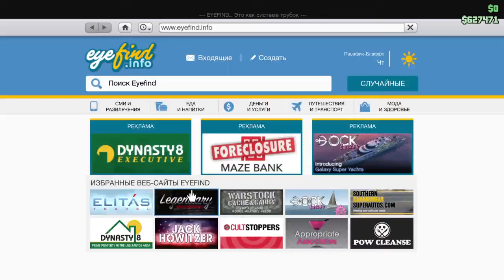GTA Online Яхта Посиделки В Джакузи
GTA Online покатушки,пляж,яхта,джджакузи и угон самолёта у бандитов